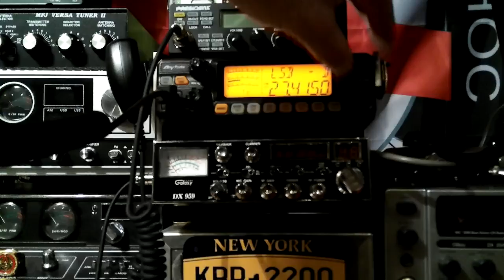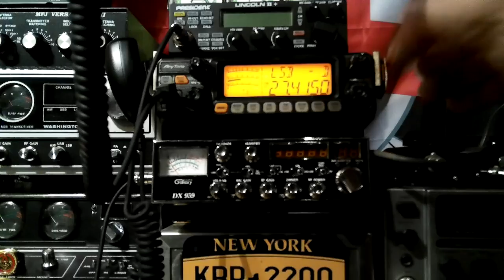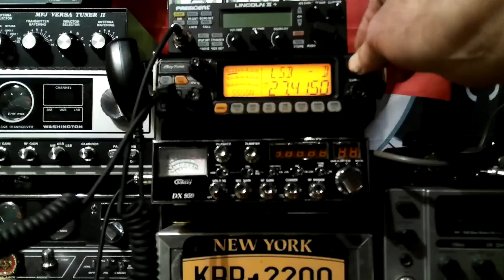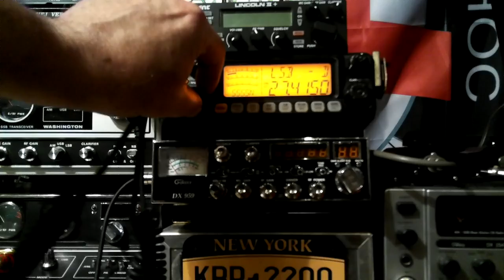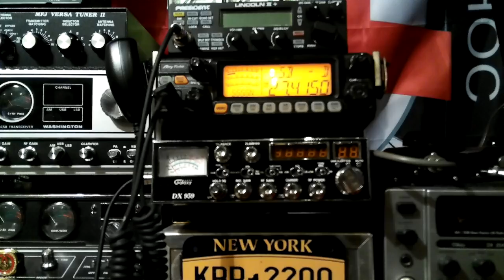AnyTone-5555N-Stock Mic.-503-Siro Astro Plane- SKIP UK/IR. Numerous contacts-Mic.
2 of 3     This one is a little longer than usual but so many great contacts and Glenn was testing Mics. on his Stryker and very interesting etc.   Being skip talkers there is no better way to test your equipment than at 5,000  Klm.   LOL.  Cheers friends.        Drew    NY202